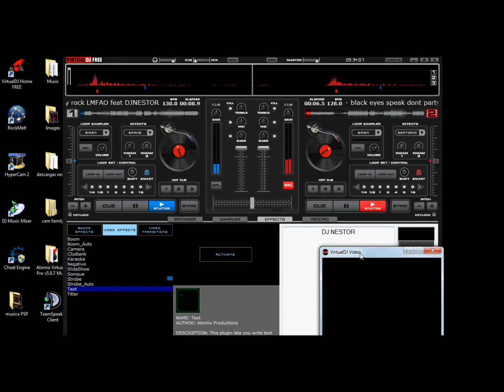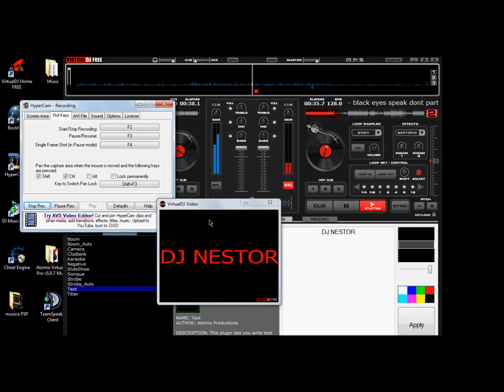Programas para DJ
este video son algunos progra,a difrutenlo les pondre link de descarga
aki lez dejo el link de descarga de dj music mixer
aki lez dejo el ink de descarga de virtual dj home free descarguelo